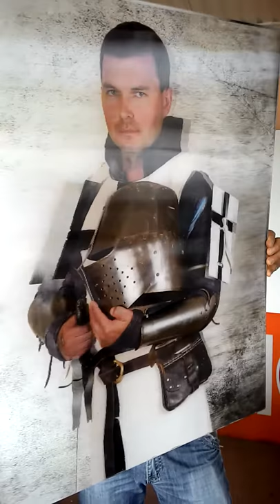3d картина. "Рыцарь средневековья" для музея.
3d панно, картины, фартуки для кухни, панели. Калининград. Заказ 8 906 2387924